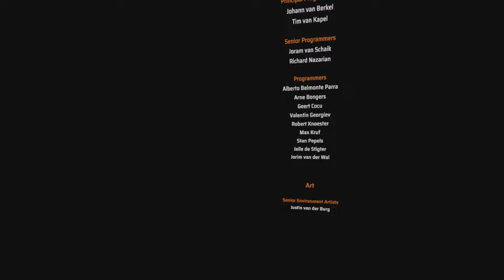unglaubliches Finale - Arizona Sunshine 2 Gameplay Deutsch PSVR2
Arizona Sunshine 2 Gameplay Deutsch PSVR2 #01
Gameplay, Walkthrough und Lets Play Videos sind Herzstück von diesem Kanal. Sowohl mit der VR Brille (PSVR2 Headset) als auch der Meta Quest 3. Meine qualifizierten Kommentare gebe ich dabei stets auf Deutsch (German) zum besten.